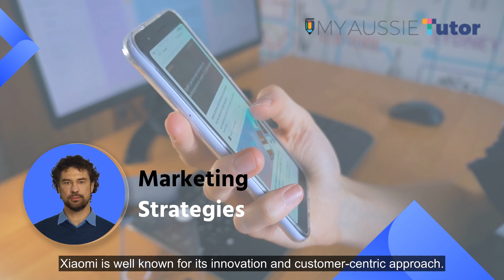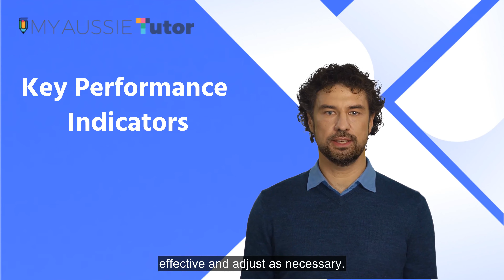Steering Through The Mobile Market : Xiaomi's Biz. Marketing Plan | Management | My Aussie Tutor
Steering through the competitive mobile market is no small feat, and in this video, we take a closer look at Xiaomi's ground-breaking business and marketing strategies.

By exploring their innovative product line, unique positioning, and cutting-edge promotional tactics, we unravel how Xiaomi has become a formidable player in the global smartphone arena.

So, learn about their consumer-centric approach, agile responsiveness to market trends, and the utilization of technology that sets them apart. Whether you're an entrepreneur, a tech enthusiast, or a marketing professional, this video offers valuable insights into manoeuvring the fast-paced mobile market.

Join us as we uncover the secrets behind Xiaomi's success and visit our for more enriched content.